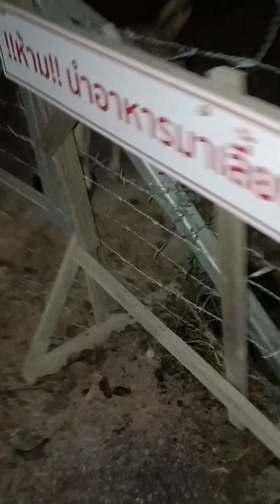ติดไฟโซล่าเซลล์ให้คนสวย🐶น่าสงสารอยู่ตามลำพังนอนตากยุงในป่า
คลิปนี้ถ่ายเมื่อวันที่ 16 มกราคม 2567 หมาจรก็มีหัวใจ♥️🐶